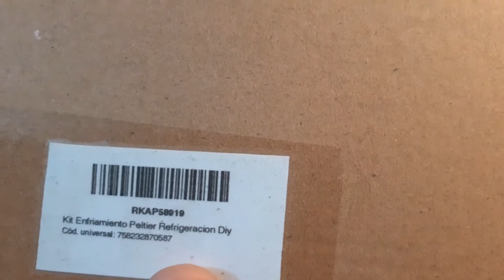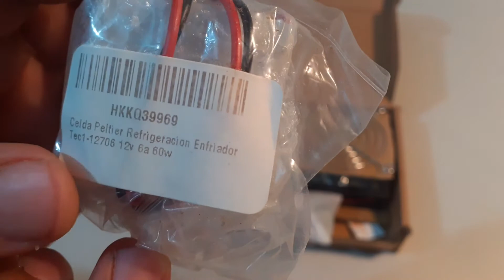Kit Enfriamiento Peltier